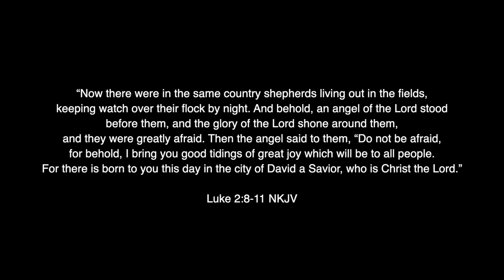Impact Music Group - Christmas Medley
TBC Multi Media Production

Wishing you all a Merry Christmas!
Remember Jesus is the reason for the season!

Love,

Impact TBC

1) This video has no negative impact on the original works (it will actually be positive for the owner).

2) This video is for entertainment and inspirational purposes.

3) It is not transformative in nature.

4) We only used portions of the original content to get our message across where necessary.